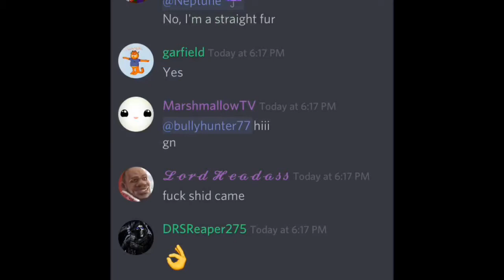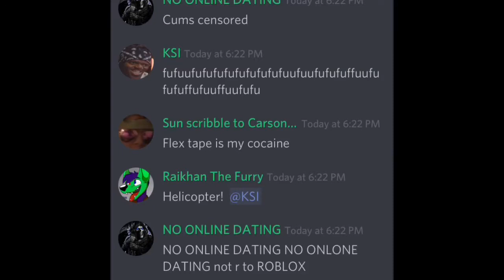I am sorry if you could not hear anything